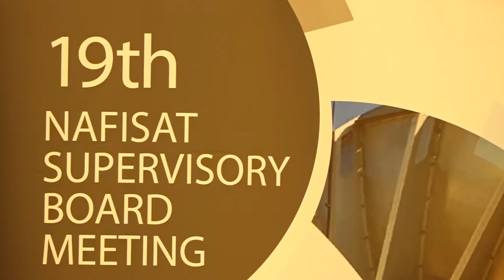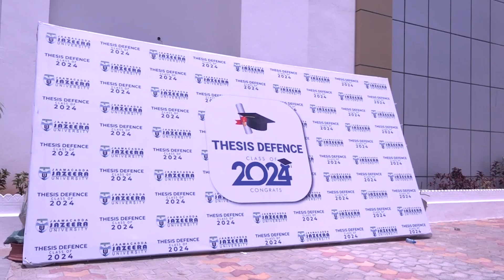Barnaamijka Maxaa ku dhaafay Telefishinka Kalsan Tv Tebin: Kowthar Cabdul Cilmi (15 10 2024)...